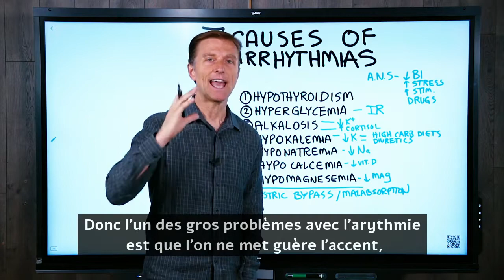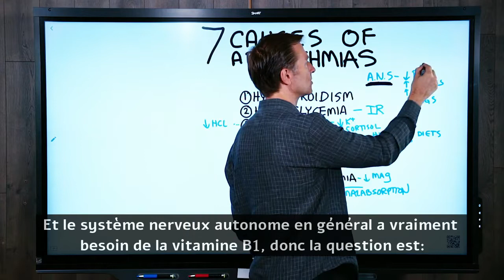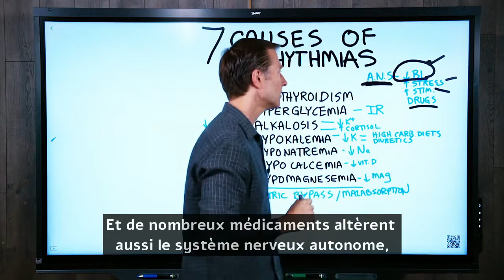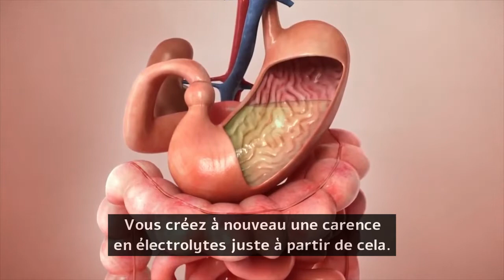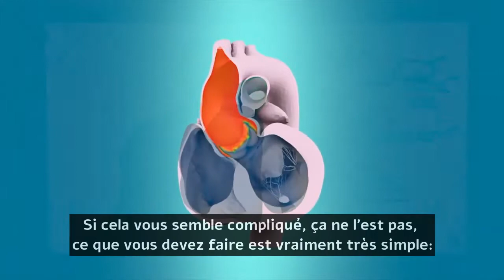Les 7 causes de l'arythmie cardiaque l Dr Eric Berg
Qu'est-ce que l'arythmie? - Les arythmies impliquent le système électrique du cœur. C'est le cœur qui n'est plus dans un rythme régulier. L’un des gros problèmes des arythmies est que l’on ne met pas beaucoup l’accent sur le régime alimentaire de la personne.

L'ensemble du système dépend de ce qu'on appelle les électrolytes. Les électrolytes sont des minéraux chargés électriquement qui permettent aux muscles de se contracter et de se détendre, et au nerf de transmettre la communication dans tout le système nerveux.

La connexion du cœur avec le nerf vague fait partie du système nerveux autonome (SNA). Cette connexion est ce qui contrôle le rythme du cœur.

 • Le SNA a besoin de vitamine B1 (les glucides raffinés appauvrissent B1)
 • Le stress peut affecter le SNA
 • Divers stimulants peuvent affecter le SNA

Causes de l'arythmie:
1. Hypothyroïdie
2. Hyperglycémie - Résistance à l'insuline, diabète
3. Alcalose - Faible teneur en potassium, cortisol élevé
4. Hypokaliémie - Faible teneur en potassium
5. Hyponatrémie - faible teneur en sodium
6. Hypocalcémie - Faible teneur en vitamine D
7. Hypomagnésémie - Faible teneur en magnésium
8. Bypass gastrique / malabsorption

Symptômes d'arythmie:
 • Vertiges
 • Douleur thoracique
 • Transpiration
 • Augmentation et diminution de la fréquence cardiaque

Des mesures d'action:
1. Restaurez les électrolytes - Augmentez la quantité des légumes de 7 à 10 tasses (potassium, magnésium)
2. Acidifier - Chlorhydrate de bétaïne
3. Évitez les glucides raffinés
4. Correction de la résistance à l'insuline
5. Vitamine B1 (levure nutritionnelle)